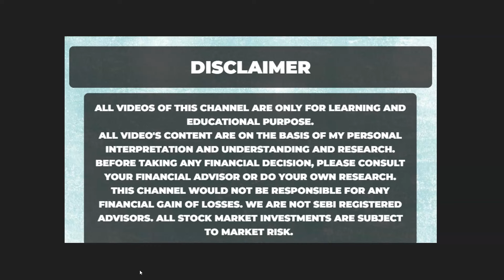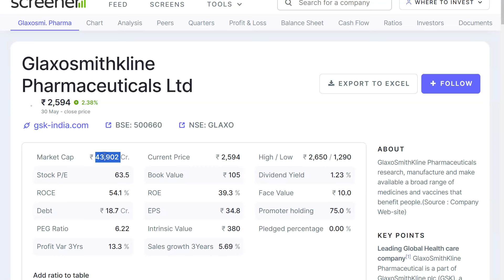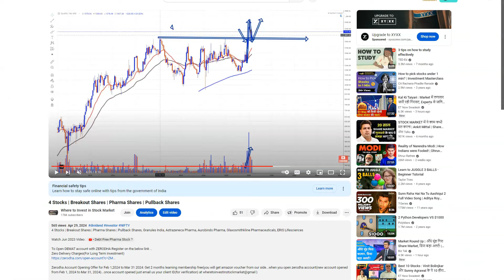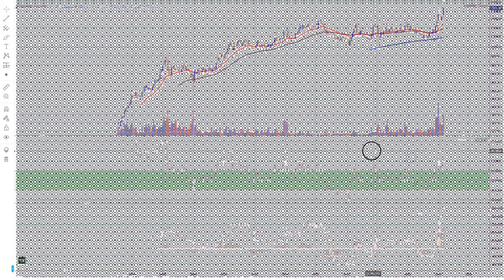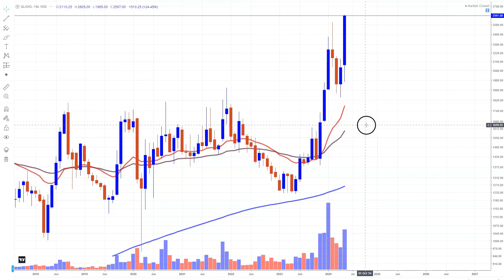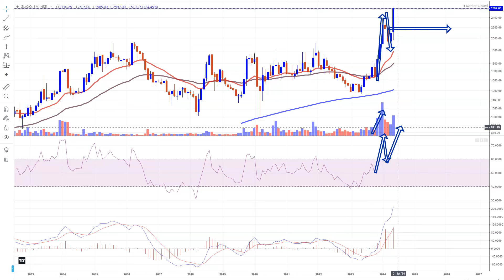M 60 Machinegun Correction | Glaxosmithkline Pharma | GLAXO | Pullback Stocks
M 60 Machinegun Correction | Glaxosmithkline Pharma | GLAXO